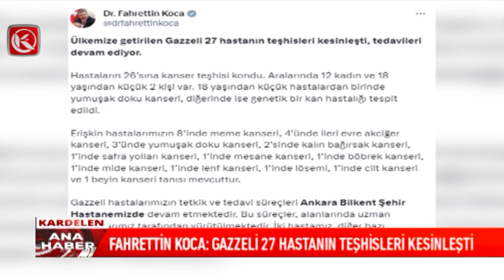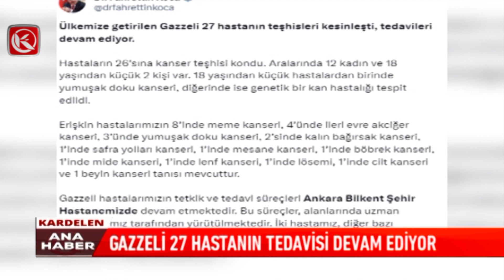Kardelen TV | Fahrettin Koca: Gazzeli 27 Hastanın Teşhisleri Kesinleşti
İsrail'in katliamlarında hayat mücadelesi veren Gazzeli kanser hastaları Türkiye'ye getirildi. Hastaların tedavisi Ankara Bilkent Hastanesinde devam ediyor. Sağlık Bakanı Fahrettin Koca hastalarla yakınen ilgileniyor. Tedavileri devam eden hastaların teşhisleri kesinleşti.